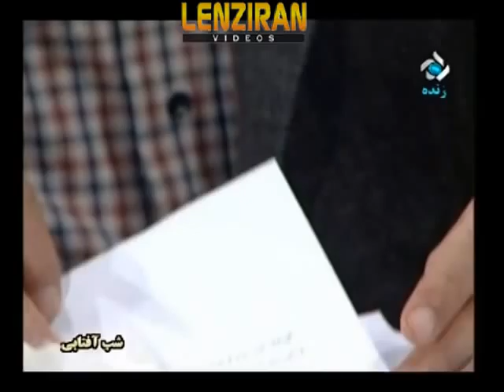Senior negotiator Abbas Araghchi tell the untolds about Geneva nuclear deal to "Shab Aftabi "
Senior nuclear negotiator Abbas Araghchi tell what was not told about Geneva nuclear deal with 5 + 1 in a  frank interview with "Shab Aftabi " of Iranian TV .